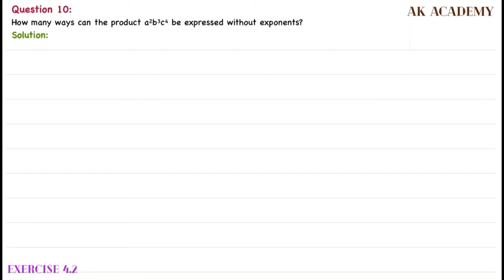TN 11th (Samacheer) Maths / Exercise 4.2 / Q.10